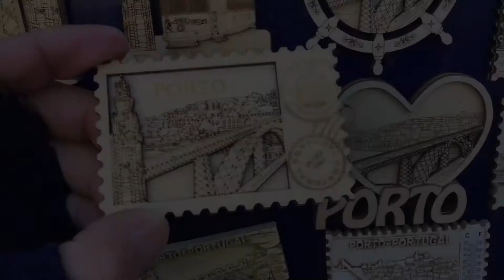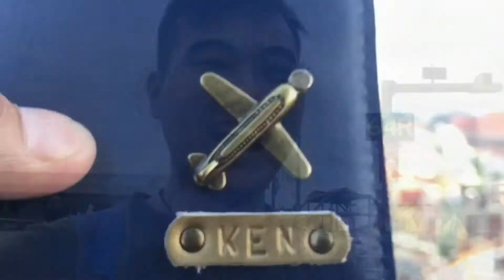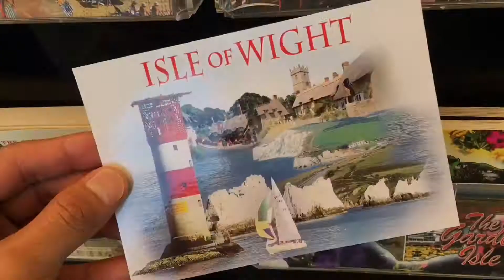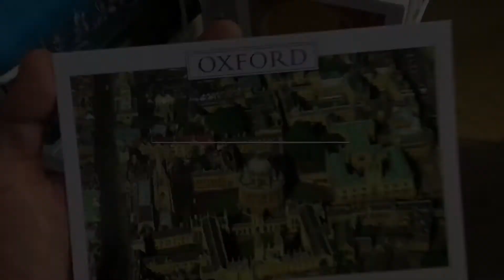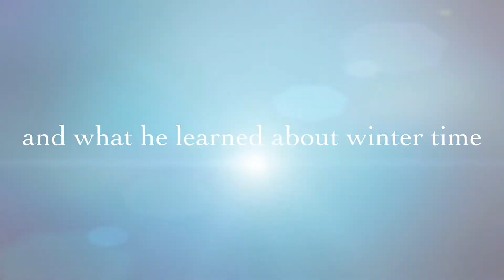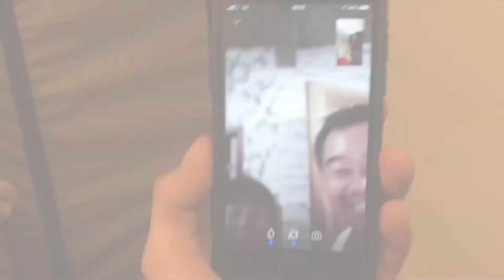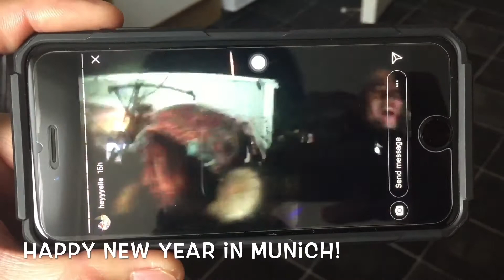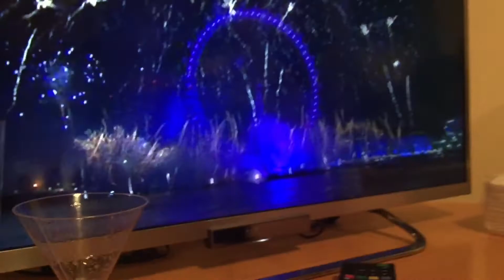Amazing 2018 New Year’s Celebration and Awesome 2017 Year-end Review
It’s time to start something new and trust the magic of beginnings! Since we have just started year 2018, I’ve made a VLOG about a recap of what happened in 2017 and the highlights of our New Year’s Eve celebration here in London. Let’s journey together as we embark in a journey of great adventures, travels, fun, memories and joyous celebration. Plus one thing featured is how you are gonna make up with your loved ones who are living in different time zones as you are to enjoy the New Year’s celebration.  This is my tenth vlog and the first vlog of the year and looking forward to bring you even more inspiring stories of life, travel and culture as I get along with my life journey this 2018! Hope you get inspired!